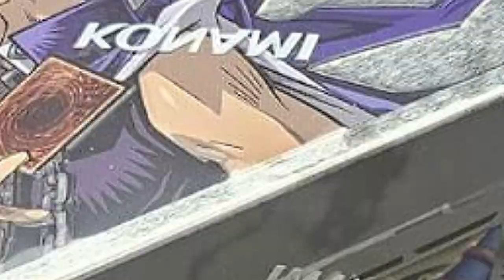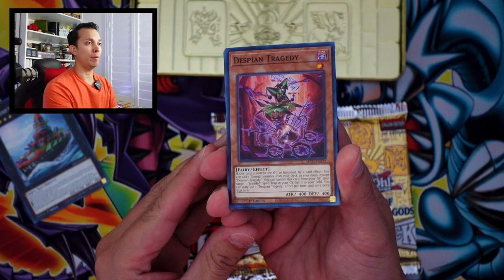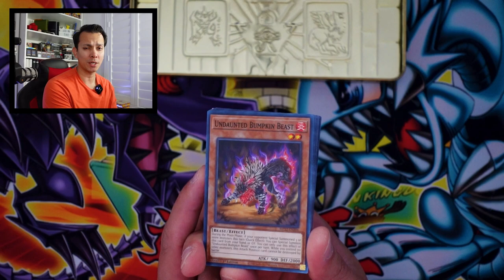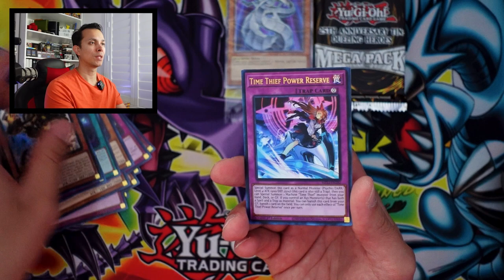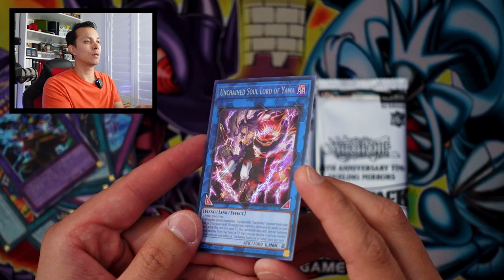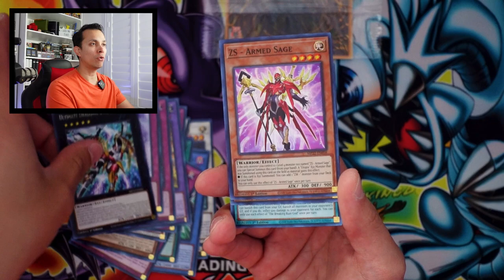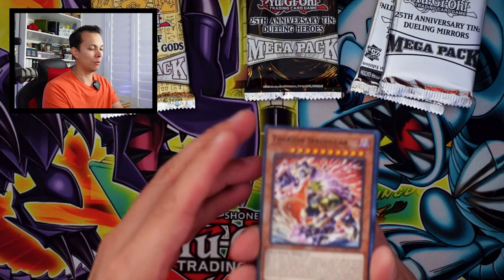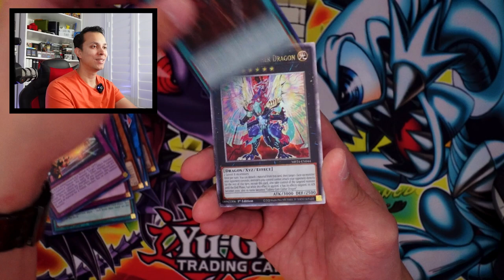Opening ALL Yugioh Tins since I’ve started YouTube Pack Openings (CRAZY PULLS!)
Protect Your Investments with Ultra Pro Binders
Today's video is a crazy pack opening battle of the previous three years of Yugioh Tins: Dueling Mirrors, Dueling Heroes and Tin of the Pharaoh's God! We could include even more Tin of prior years but this at least was when I was actively on Youtube opening packs. Let me know if you want to see more versus! Let's see who still has the best pulls and best reprints Tins from 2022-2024! Place your votes!
Each 2022 Tin of the Pharaoh’s Gods will contain 3 extra-large Mega-Packs, each with 1 Prismatic Secret Rare, 2 Ultra Rares, 2 Super Rares, 1 Rare, and 12 Commons from a huge mega-set. The 2022 Tin Mega-Pack mega-set is primarily made up of popular cards released in 2021, including cards from Blazing Vortex, Lightning Overdrive, Dawn of Majesty, Burst of Destiny, and more!
Each Tin contains in total:
3 Prismatic Secret Rares
6 Ultra Rares
6 Super Rares
3 Rares
36 Commons
Each 25th Anniversary Tin: Dueling Heroes includes 3 x 18-card Mega-Packs, each with TWO Prismatic Secret Rares, two Ultra Rares, a Super Rare, a Rare, and twelve Commons. The massive Mega-Pack set contains almost 300 cards from recent sets, including Battle of Chaos, Dimension Force, Darkwing Blast, Tactical Masters, The Grand Creators, and more!
Total per Tin:
6 Prismatic Secret Rares
6 Ultra Rares
3 Super Rares
3 Rares
36 Commons
(and 1 Quarter Century Secret Rare)
This year’s “best of” Tin picks pull together popular and sought-after cards from a dozen recent booster sets, including Power of the Elements, Photon Hypernova, Cyberstorm Access, Duelist Nexus, Age of Overlord, Maze of Memories, Amazing Defenders, Wild Survivors, and more! Plus, brand-new art versions of some of Dueling’s most famous cards, from Red-Eyes Black Dragon and Dark Magician Girl to Harpie’s Feather Duster and Raigeki.
Total per Tin:
3 Quarter Century Secret Rares
3 Prismatic Secret Rares
9 Ultra Rares
24 Commons
Have a  good one everyone!
Timestamps:
0:00 Opening the past three years of Yugioh Tins
0:10 Hunter’s Intro
0:43 Introducing all the Yugioh Tins
1:02 The Point System for this Versus
1:29 Dueling Mirrors vs Dueling Heroes vs Tin of the Pharaoh’s Gods
1:36 High Value Chase Cards for Dueling Mirrors
1:57 High Value Chase Cards for Dueling Heroes
2:30 High Value Chase Cards for Tin of the Pharaoh’s Gods
2:52 Let the Vs Begins!
4:27 Opening 2022 Tin of the Pharaoh’s Gods
12:15 Opening 2023 Tin: Dueling Heroes
18:39 Opening 2024 Tin: Dueling Mirrors
25:00 Which is the better Yugioh Tin?
36:52 And the winner is…
37:20 Should I do a rematch?
37:42 What should I open next?
Connect with Noneother!
Edited by: Alexander
Revision Edits by: Talos
Host and Thumbnail by: Talos